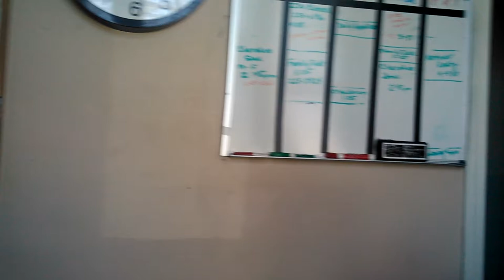Derek Nixon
Just talking with Derek